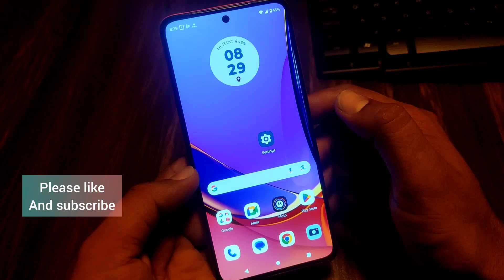Moto g54 5g me slow motion video kaise banaye / slow motion video setting in moto g54 5g mobile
topics-
Moto g54 5g me slow motion video kaise banaye
slow motion video setting in moto g54 5g mobile
Moto g54 5g me slow motion video
slow motion video setting in moto g54 5g
slow motion video setting in moto g54
moto g54 5g me slowmotion video kaise banayen
how to create slow motion video in moto g54 5g
moto me slow motion video kaise banate hain